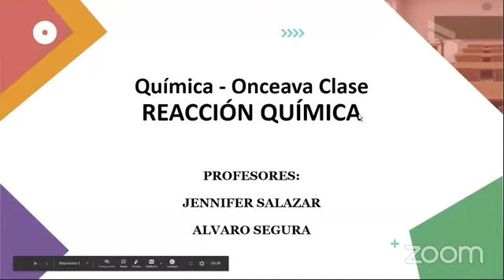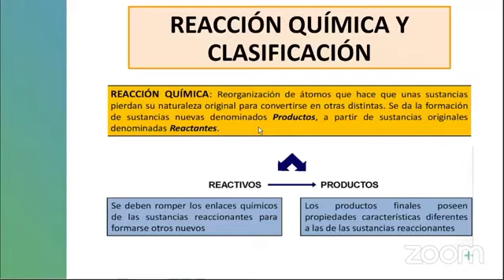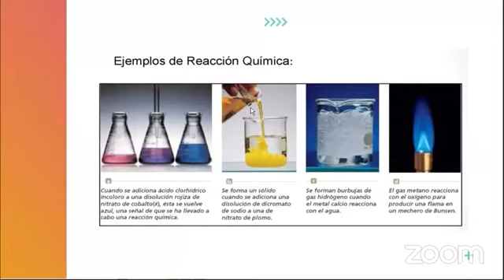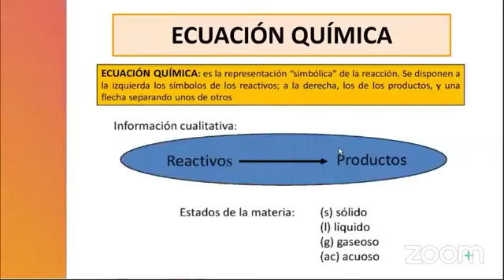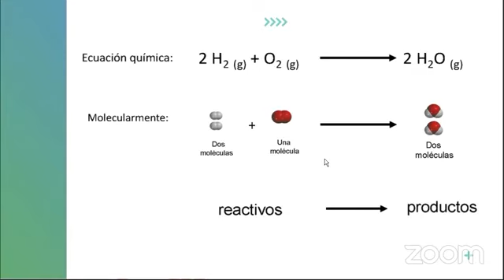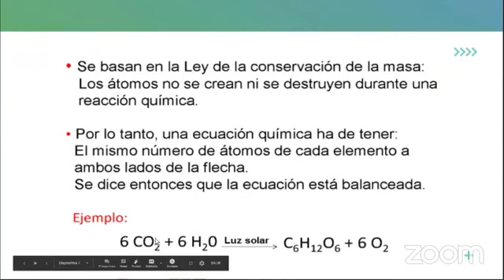Química: Reacción Química - 5to de Secundaria